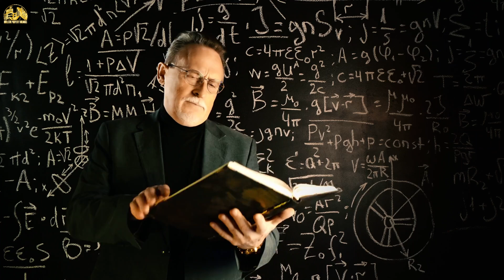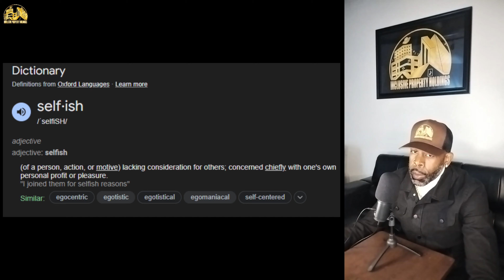Does "Happy Wife, Happy Life" Encourage Selfishness In Women?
The phrase "Happy Wife, Happy Life" has become very popular within society.  Many individuals have a massive problem with this phrase because it breeds selfish, egotistic behavior with some women. What about the man? What about the happiness of the household? It is mandatory for we in society to adopt a new phrase; "Happy Spouse, Happy House".